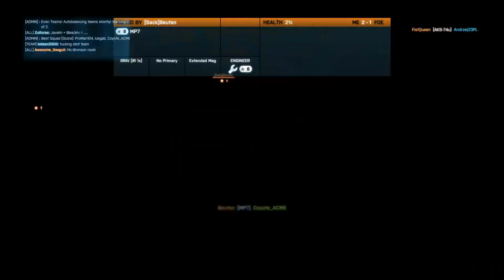BF3 Nebandan Flats Capture The Flag Gameplay (PC HD)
Battlefield 3 Nebandan Flats capture the flag gameplay. Ultra settings.